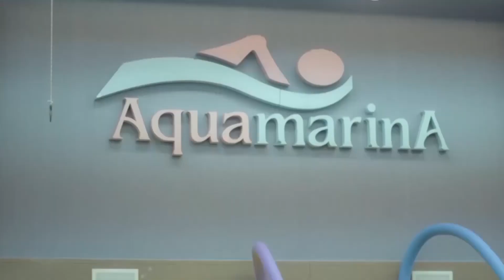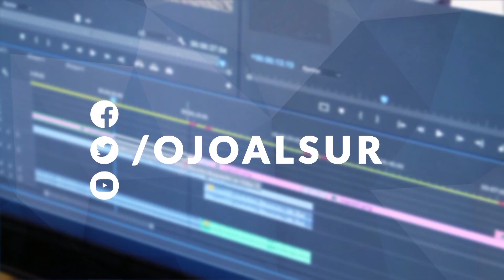Tierra del Fuego Vive 2018 - TDF VIVE - Prog N°73 07-09-2018 Bloque 02